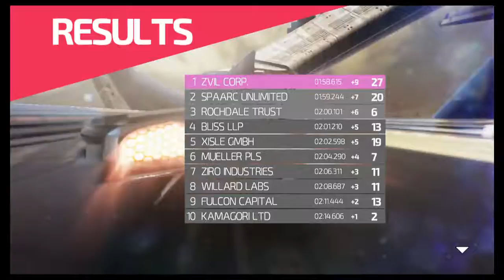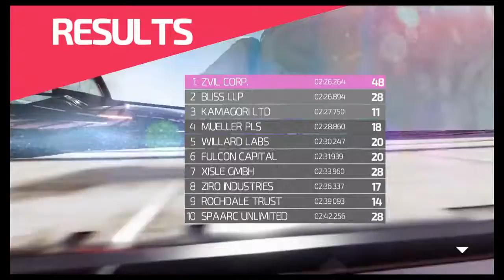Fast Racing Neo : Perfect Championship S3 #3